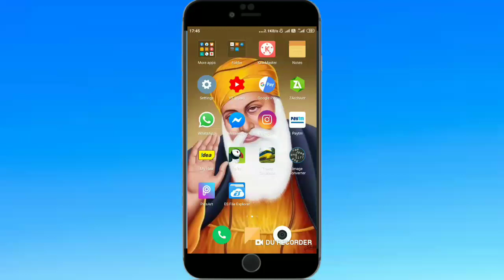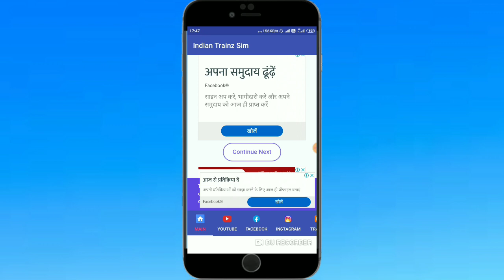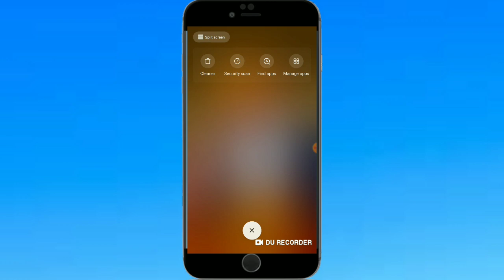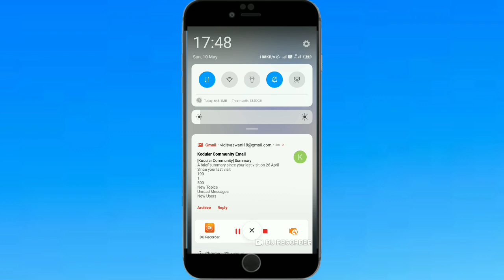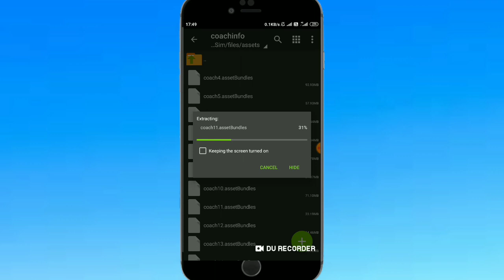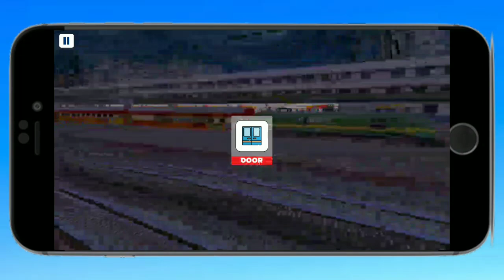Indian Train Simulator New updates||New Track||New ICF Rajdhani